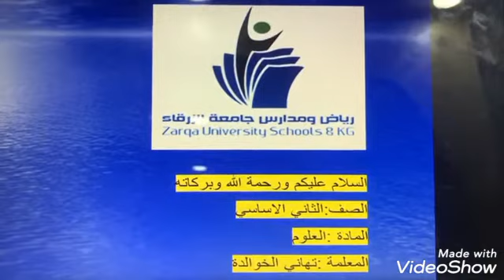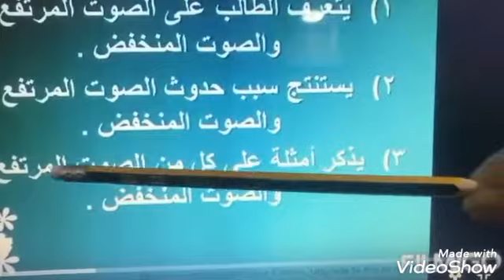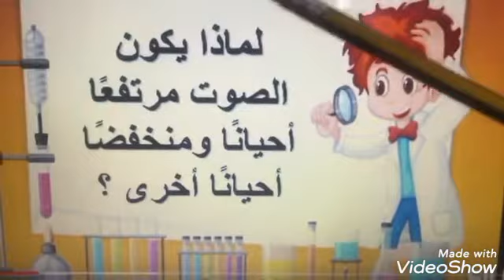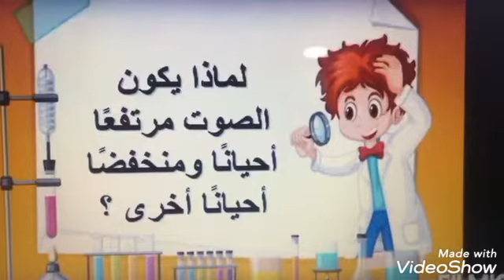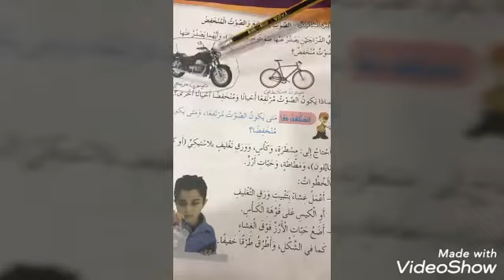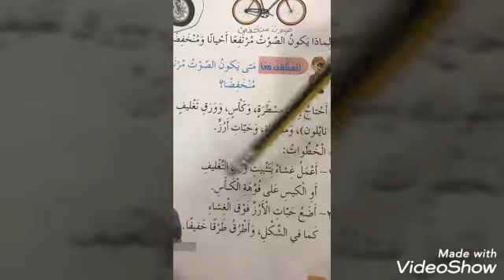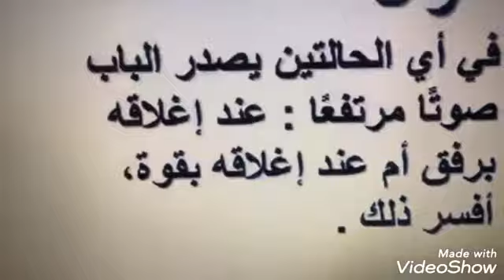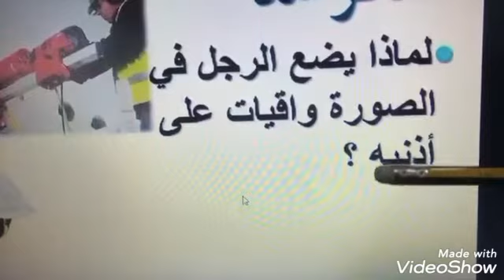الاساسيه، ثاني، علوم، الصوت